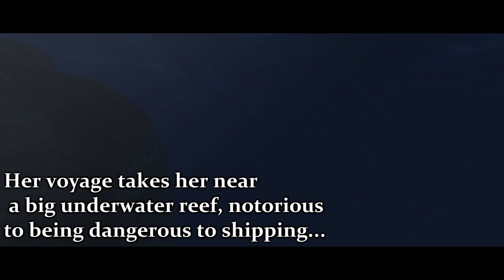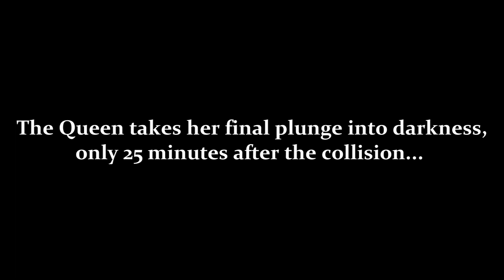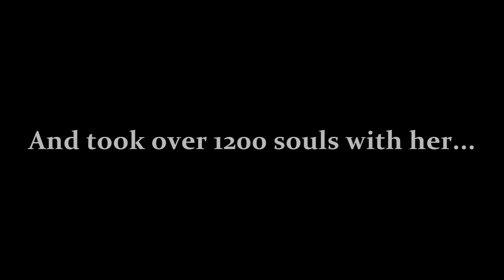Queen Zenobia | Fall Of The Queen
In 1984, after a long South Atlantic voyage, disaster struck as Queen Zenobia met her fate and found herself at the bottom of the ocean, off the coast of South Georgia Island.

Just a quick one today, been a bit busy over the last few weeks but felt i should upload another video for you all. Hope you enjoy! ;)